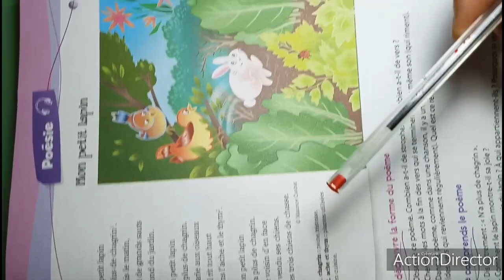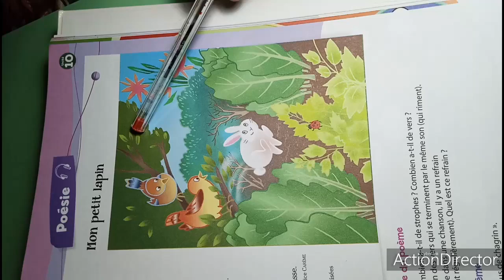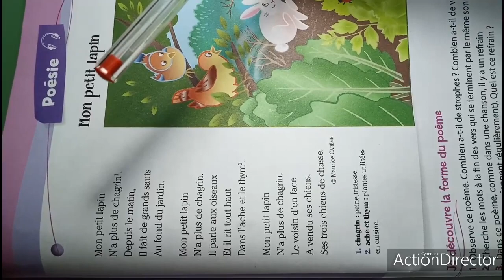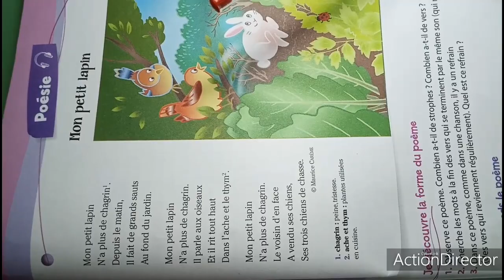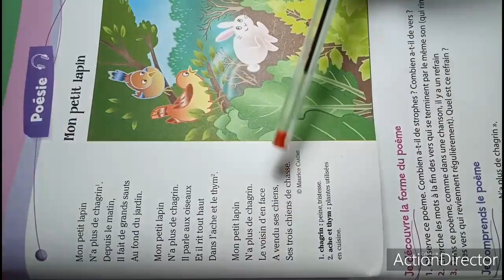Mon petit lapin 🐰Coquelicot# unité_10#